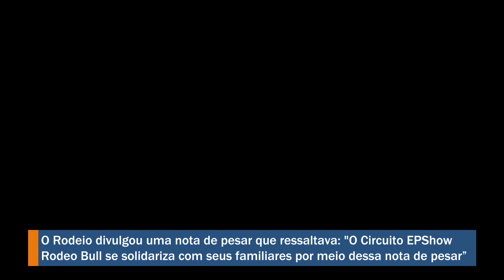Imagens mostram fuga de suspeito de esfaquear a ex em Itaquá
A Polícia Civil decretou a prisão preventiva de Ademir Fernandes da Silva, de 53 anos, suspeito de ter esfaqueado a ex-companheira 15 vezes, na madrugada do último sábado (28), em Itaquaquecetuba. Imagens de uma câmera de monitoramento mostram o momento em que ele foge do condomínio em que a vítima morava, no bairro da Chácara Cuiabá.

Confira a reportagem na íntegra no site de O Diário!